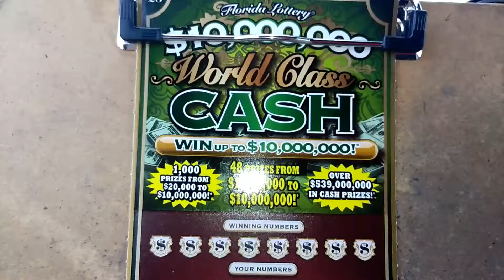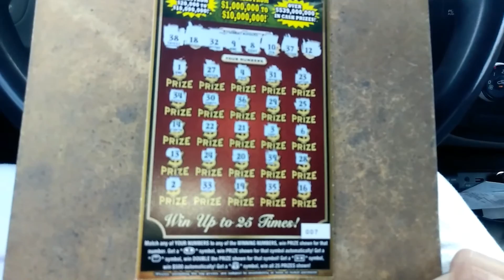Big fat Friday #6525